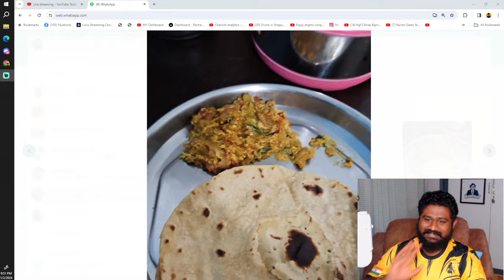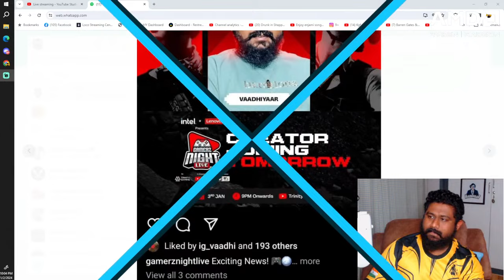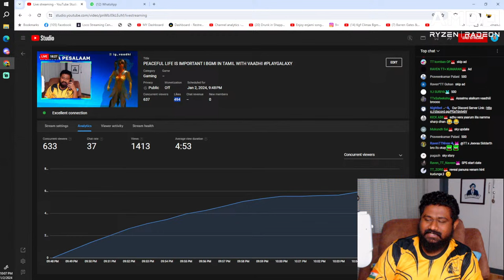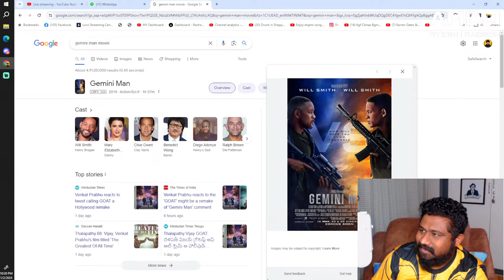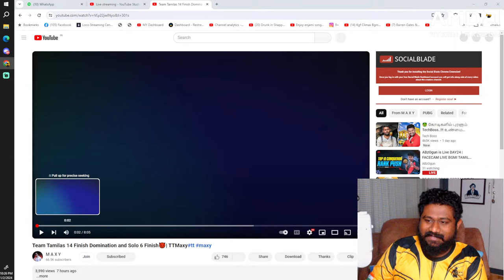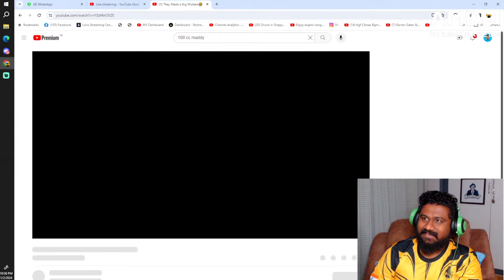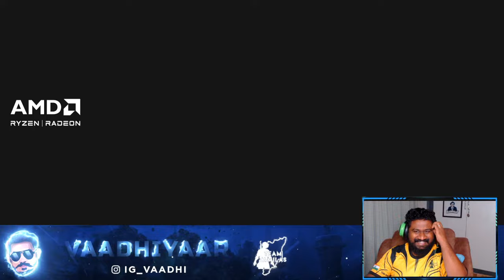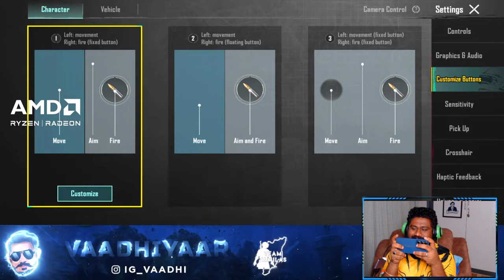PEACEFUL LIFE IS IMPORTANT I BGMI IN TAMIL WITH VAADHI